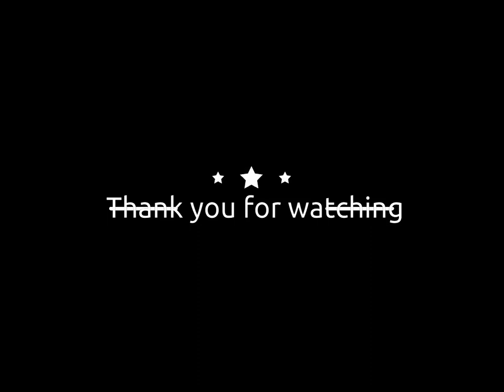Indian actress bikini collection 3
Indian actress bikini collection, bipasha-basu-in-red-bikini, kangana-ranaut-hottest-pose, Ramya kridhna and more